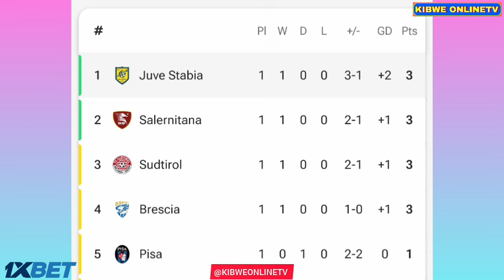Bari vs Juve Stabia (1-3), tutti i gol/risultati e highlights estesi-2024. Gol di Gabriele Artistico